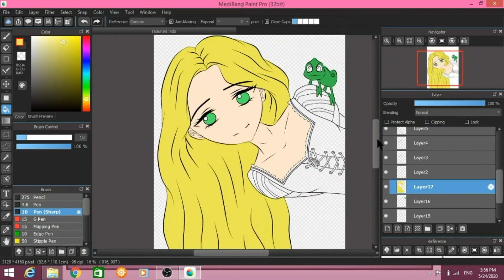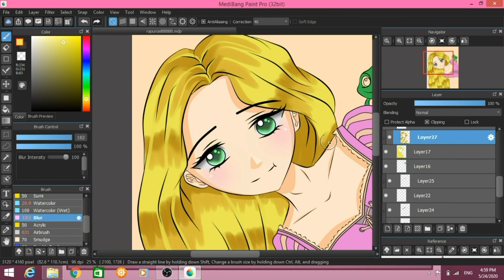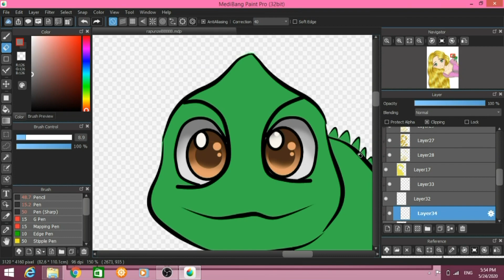Rapunzel Tangled Fanart [Speedpaint]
Hello guysuuu~ This is my first ever speedpaint video that I made. I'm still a beginner and has a lot to learn. I hope you enjoy and like it as much as I do~ ^^ Thank youuu~~~

TOOLS:
Medibang Paint
Obs Studio
Cyberlink Powerdirector